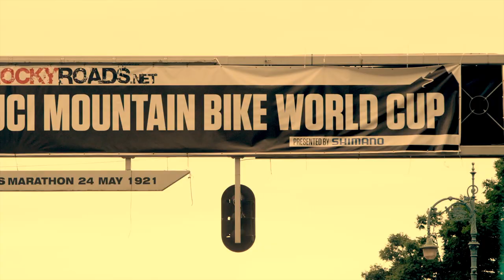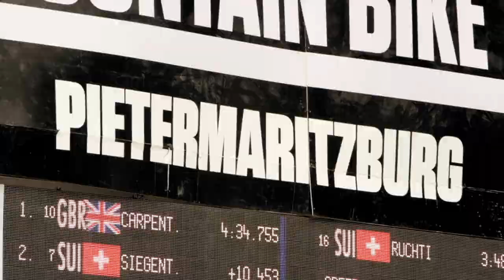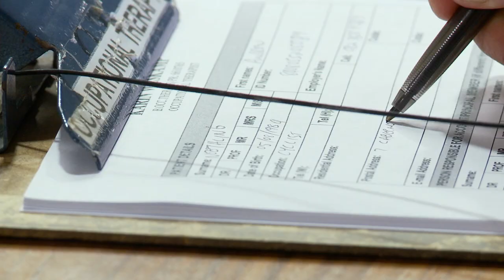Giant Factory Off-Road Team. 2012 Season - Episode 1 with Andrew Neethling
What does it take to be a World Cup downhill racer? And what's it like to come home and race on your home soil, in front of your home crowd? We follow South African National Champion Andrew Neethling and the rest of the Giant Factory Off-Road Team as they prepare for and race the first event of the 2012 World Cup downhill series in Pietermaritzburg. Get ready. It's going to be a wild ride.